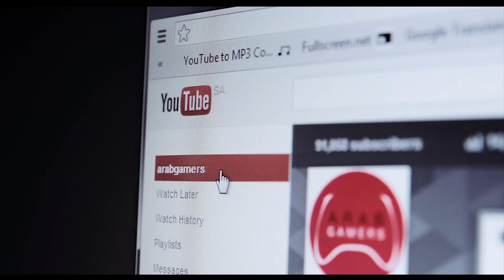قصة ابراهيم خليل مع جود بتقنية FTTH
شاركنا قصة نجاحك مع جود بتقنية فايبر وقد تربح جائزة بقيمة 5000 ريال سعودي.